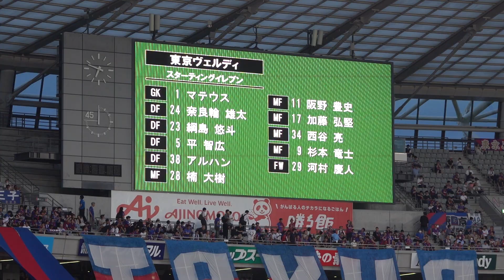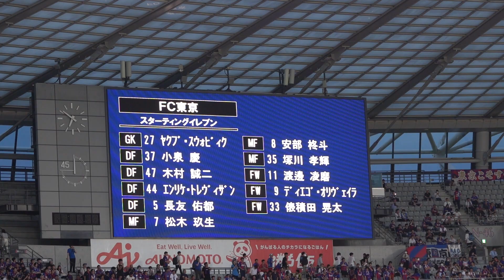20230712 FC東京対東京ヴェルディ～選手紹介～